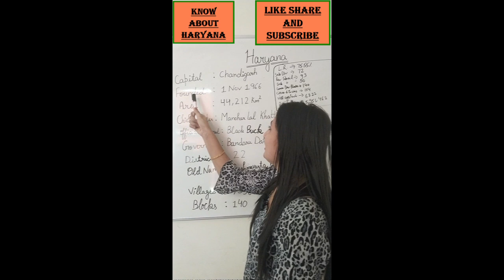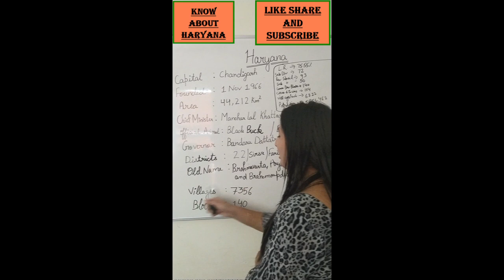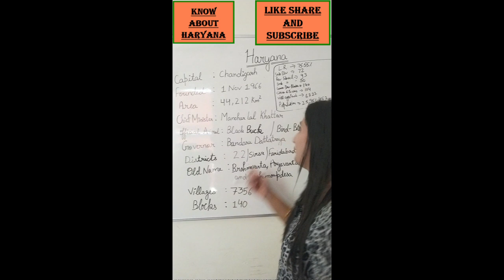HARYANA ke baare me basic informations 🙏😲😱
Life Ideology welcomes you to our channel to spread knowledge and education.

Education for what,
How to earn or
How to learn and live

We should take ‘how to live’ education.

We should know everything about history, geography, Biology, psychology and English.

You will get every type of videos on our channel.

⚽️ History
⚽️ Geography
⚽️English
⚽️ Life stories
⚽️ psychology
⚽️ current affairs

Let's start your journey of life with us.

haryana ke baare
haryana state
district of haryana
tehsil of haryana
gk of haryana
gk ki tayari
hssc ki tayaari
hssc ka exam clear
haryana  by madam ji
madam diksha